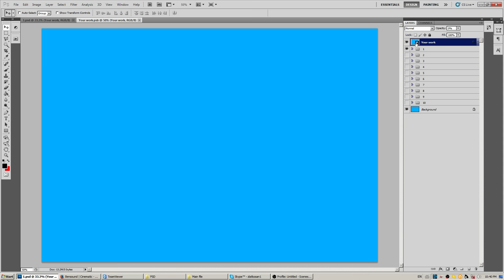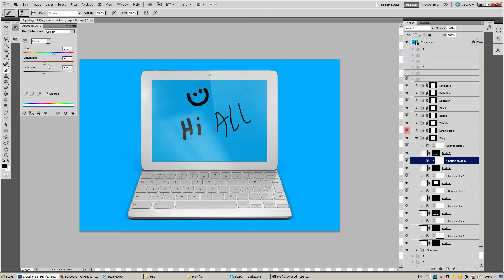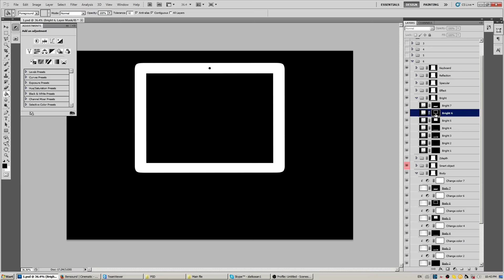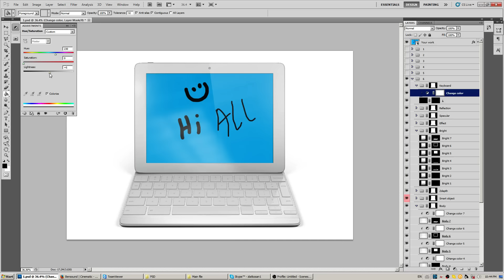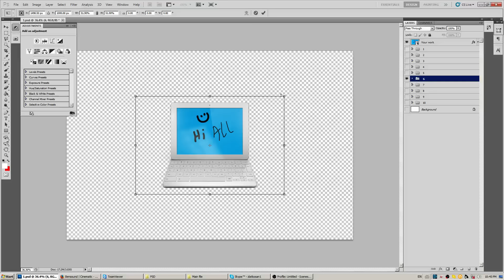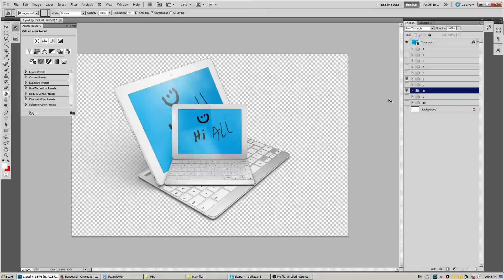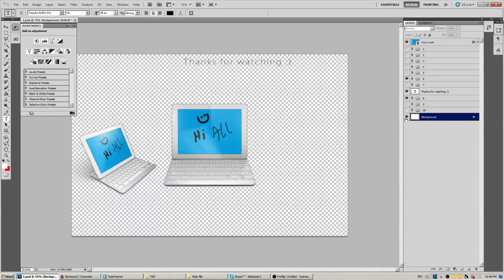Google Pixel C Tablet Mock Up Tutorial